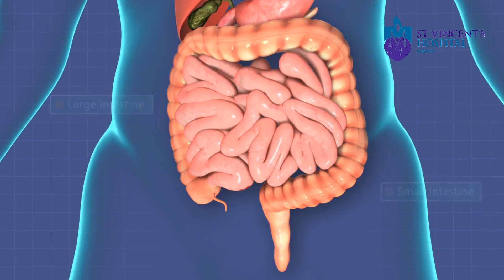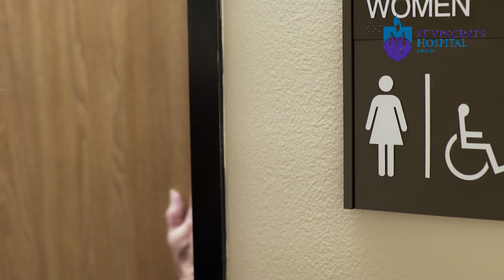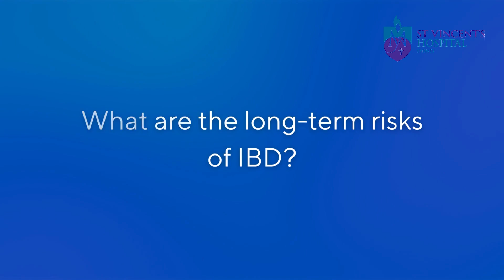Inflammatory Bowel Disease | Dr Simon Ghaly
About 1 in 200 people in the general population will be affected by Inflammatory Bowel Disease (Crohn's disease or Ulcerative colitis).

Dr Simon Ghaly, Gastroenterologist, explains.

00:00 - 1 in 100 people
00:20 - what is IBD?
00:53 - What's the difference between IBD and IBS?
1:27 - What are the symptoms?
2:02 - What causes IBD?
2:29 - How can IBD impact a person's life?
3:02 - What are the long-term risks of IBD?
3:27 - What treatments are available?